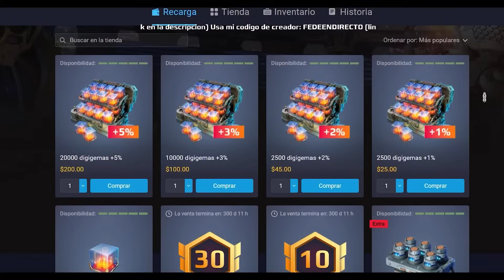banda no me lo van a creer!